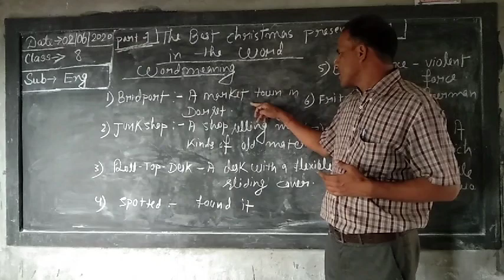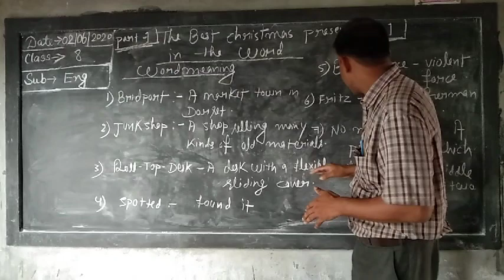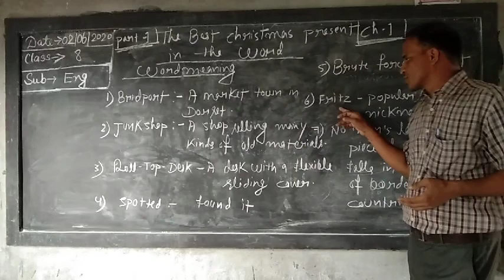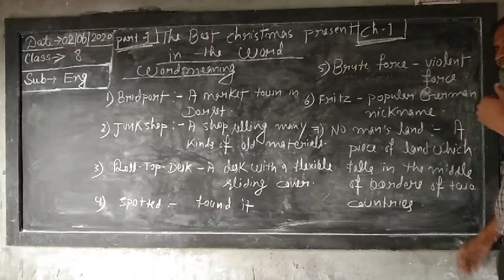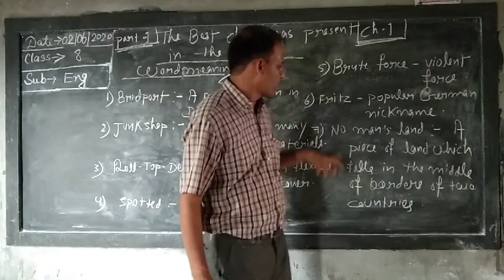Class - 8, sub - eng lit. ch - 1, w/m, part-1